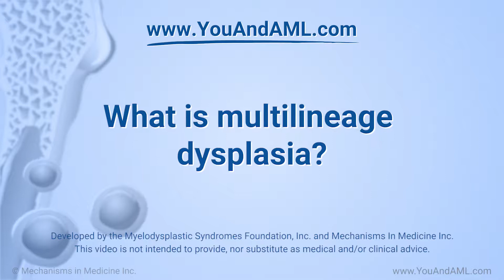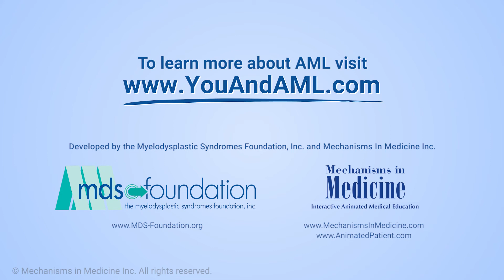What is multilineage dysplasia?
Expert Dr. David Steensma explains that “multilineage dysplasia” is a condition where at least two types of blood cells in the bone marrow are abnormal. Each of the main blood cell types is called a “lineage.” Dysplasia means they are not forming correctly. For example, the red cells and white cells may both be forming abnormally. Or the red or white blood cells and platelets may be forming abnormally.